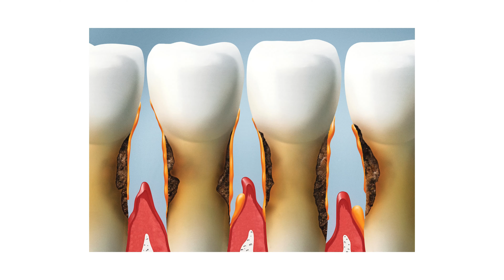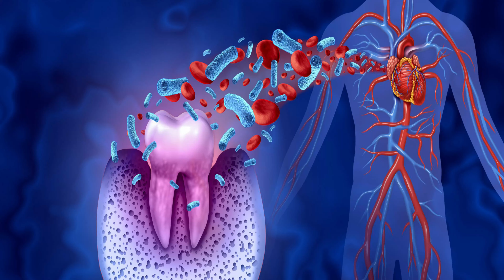The Shocking Connection Between Your Heart and Teeth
दांत से दिल तक // The Shocking Connection Between Your Heart and Teeth By Dentist. Asad

The Shocking Connection Between Your Heart and Teeth: How Dental Health Impacts Your Heart

Discover the fascinating link between oral health and heart health in our latest video, "दांत से दिल तक // Tooth To Heart." Learn how maintaining good dental hygiene can have a profound impact on your cardiovascular well-being. We delve into the science behind this connection, share practical dental care tips, and highlight the steps you can take to protect both your teeth and your heart. Join us for an informative journey from tooth to heart and take charge of your overall health!

🔎Related Search/Keywords:-👇👇👇
दांत से दिल तक // The Shocking Connection Between Your Heart and Teeth By Dentist.

Video Title-👇
दांत से दिल तक // TThe Shocking Connection Between Your Heart and TeethBy Dentist. Asad

**Title: दांत से दिल तक // TOOTH TO HEART"**
  this video explains  How Poor Oral Health Can Lead to Heart Disease | The Hidden Connection Between Teeth and Heart

**Description:**

Did you know that your oral health can significantly impact your heart? In this video, we explore the surprising link between dental hygiene and cardiovascular disease. Learn how inflammation from gum disease can spread to your heart and what you can do to protect both your teeth and your heart.

- The science behind gum inflammation and its systemic effects.
- How bacteria from gum disease enter the bloodstream.
- The role of inflammation in artery blockage and heart disease.
- Practical tips for maintaining good oral hygiene and reducing heart disease risk.